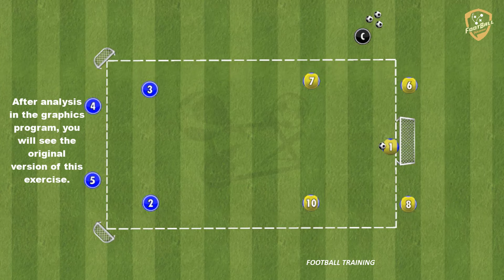Manchester City - Intense Finishing Game On 3 Goals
fußballübungen
fussballtraining
soccer drills
football drills
football training drills
training session
football training
soccer drills
soccer practice
passing drills soccer
passing drill
passes
fussballtraining
passübung
doppelpass
techniktutorial fußball
fußball
passtechnik
passspiel
techniktutorial
passing pattern
Passing Circuit
passing drill
passing exercises
passing combinations
finishing drill
tactical finishing drill
finishing pattern
finishing Circuit
finishing exercises
finishing combinations
finishing drills
finishing drill
afwerkvorm voetbal
fussball passkombinationen
conditietraining voetbal
finishing drills
manchester
manchester city training
guardiola training
pep guardiola
guardiola training